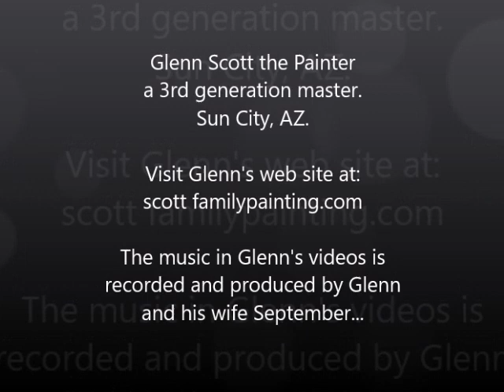Painting Closet Panel Doors...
Glenn is a third generation master painter and decorator with over 40 years of experience. He and his brothers, all started painting at the age of 12.  They all carry on the legacy of their Father; Glenn Scott Sr.

Glenn Scott Sr. started his painting, decorating, and design business in Toledo, OH in 1950.  Passionate about his work, Glenn cultivated his business and became one of the premier craftsman in the area.   He trained his 4 sons, Glenn Jr., Jerry, Tim, and Larry to carry on his high standard of workmanship, and built the Scott's impeccable reputation not only in the region, but across the country.

Today, Scott Family Painting is a tradition carried on by his sons and grandsons Shawn and Justin, in Arizona, California and Ohio.  Dedicated to providing homeowners, business owners, property managers, and realtors with 3 generations of quality and reliability.  Scott Family Painting is THE company to call for all your painting needs.

SCOTT  FAMILY  PAINTING

3 Generations of Quality and Reliability

SERVICES
• Acoustic ceiling removal
• Cabinet Nhancing /refinishing
• Crown molding finishing
• Distressed finishes for cabinets / wood trim
• Drywall and plaster patch / repairs
• Fencing and handrail finishes for wood / iron
• House flipping designs
• Mobile home painting
• Model home duplication's
• Mold & mildew repairs with stain-kill
• Painting - Interior / exterior spray, brush, roll
• Texturing
• Wallpaper removal
• Wood finishing / refinishing

The Music in Glenn's videos are recorded and produced by Glenn and his wife September...

Glenn is a third generation master painter with over 40 years of experience. He and his brothers, Son's and Grand Children all started painting at the age of 12.  They all carry on the legacy of their Father; Glenn Scott Sr.

SCOTT  FAMILY  PAINTING

3 Generations of Quality and Reliability

SERVICES

• Acoustic ceiling removal
• Concrete floor finishes / sealers
• Crown molding finishing
• Faux finishes
• Graffiti removal / maintenance - Block-out with color matching
• Hardwood Floor Refinishing

• House flipping designs
• Mobile home painting
• Model home duplications
• Pressure washing
• Team colors
• Texturing
• Wallpaper hanging & removal
• Wood finishing / refinishing